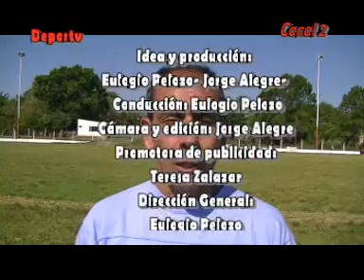Malvinas- Norte. 1er tiempo